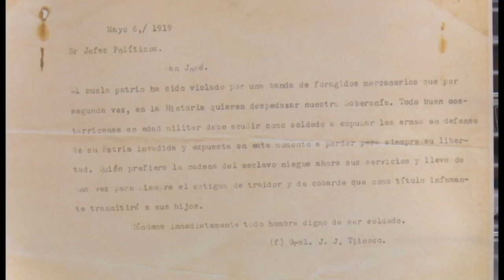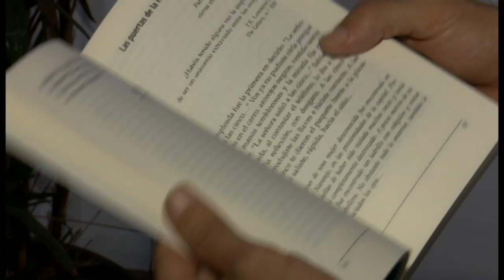VIDARTE - Agenda Cultural de Fin de Semana (19 Julio)